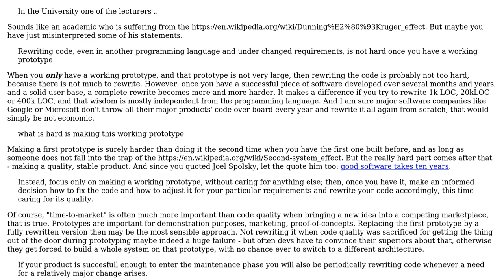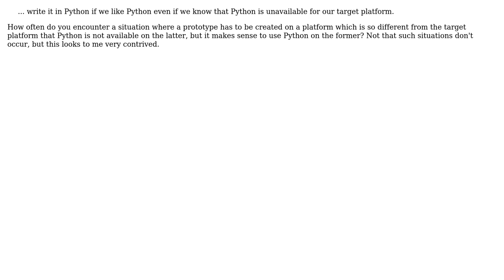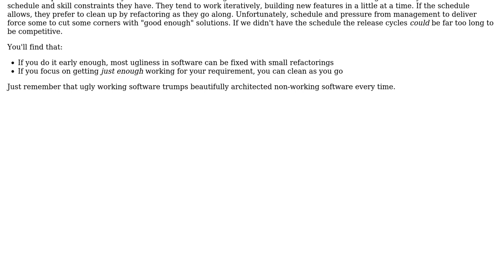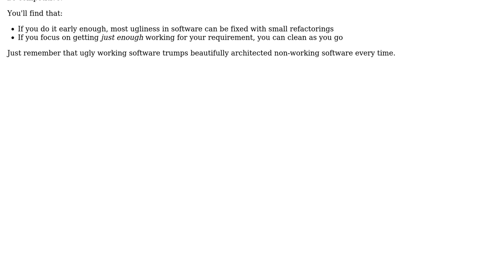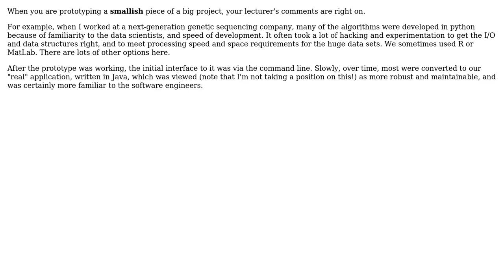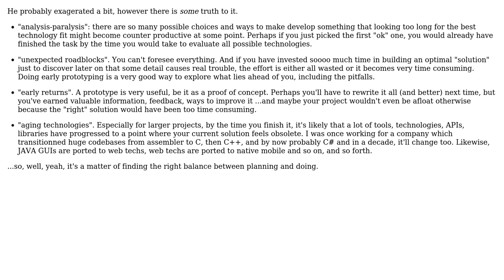Is code being constantly rewritten and is it therefore pointless to worry about the quality of...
Software Engineering: Is code being constantly rewritten and is it therefore pointless to worry about the quality of the early iterations of rewriting code?

With thanks & praise to God, and with thanks to the many people who have made this project possible! | Content (except music & images) licensed under CC BY-SA | Music | Images & others | With thanks to user user949300 user Philip Kendall user Pete user Paddy user gnasher729 user gaazkam user Euphoric user Doc Brown user dagnelies user Berin Loritsch and the Stack Exchange Network Trademarks are property of their respective owners. You are responsible for your own actions.